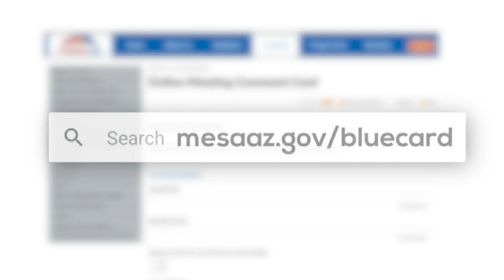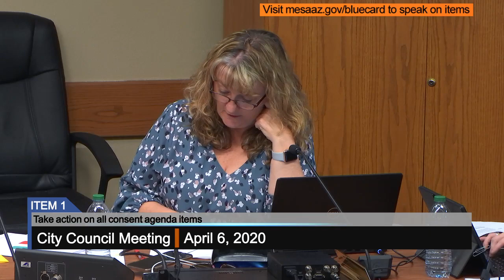City Council Meeting - 4/6/2020